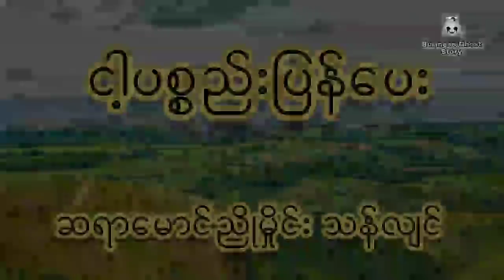ငါ့ပစ္စည်းပြန်ပေး (ပရလောကဖြစ်ရပ်မှန်ဇာတ်လမ်း)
ငါ့ပစၥည္းျပန္ေပး | ပရေလာကျဖစ္ရပ္မွန္ဇာတ္လမ္း
ပရေလာက သရဲတေစၦဇာတ္လမ္း
အသံဇာတ္လမ္းေလးေတြကို ေန႔စဥ္
တင္ဆက္ေပးေနတာျဖစ္လို ့
subscribeလုပ္ထားၾကဖို႔မေမ့နဲ႔ေနာ္